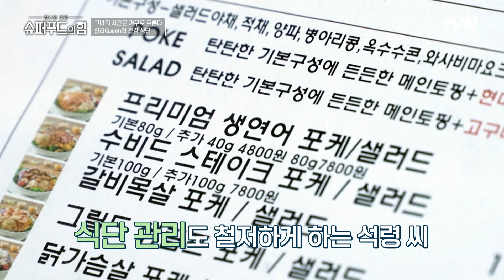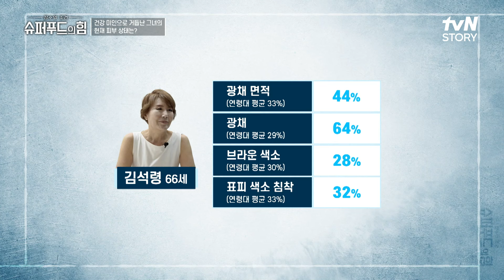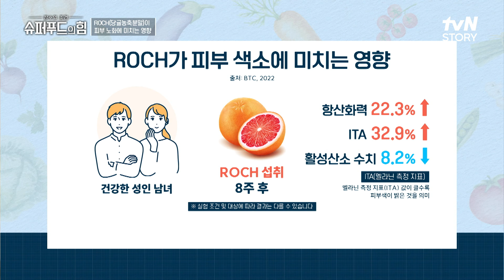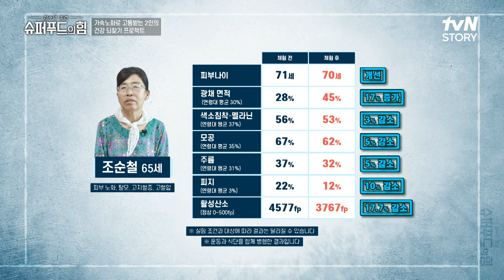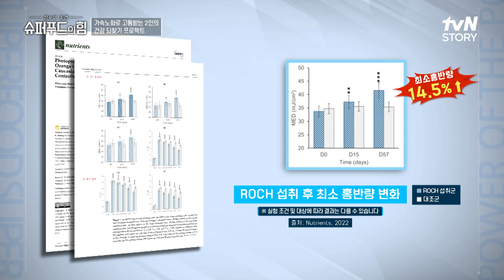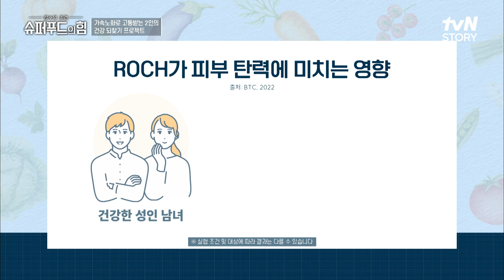의사도 놀란 60대 그녀의 피부 관리 비법은? 슈퍼푸드의힘 EP.142 | tvN STORY 240929 방송